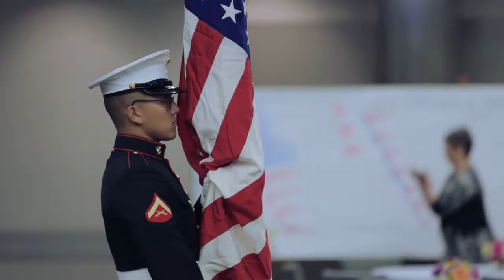2015 Cisco Singers - Gold Star Event at Cisco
The Cisco Singers performed the National Anthem and God Bless America at the Gold Star Event at Cisco Systems.